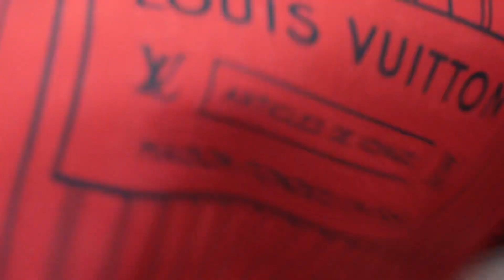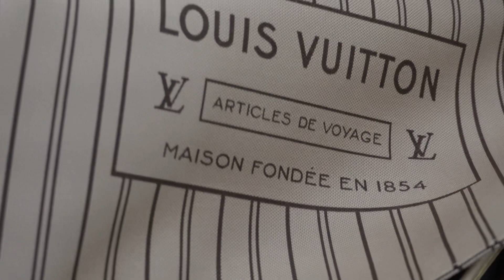Luxury bag CLOSE UP views|Taking a 5 MINUTE BREAK| Classical Music| Chill Vibe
Hi guys,
I love looking at my bags! I do so more than I actually wear them. They stay new very long !!  Increases the resale value! What’s in my LV bags video to come soon

Xoxo 😘